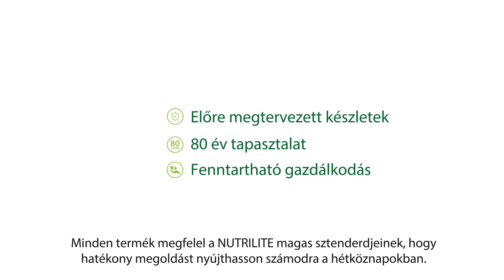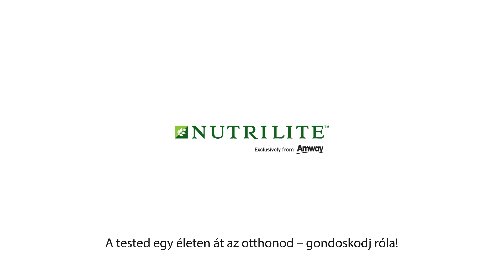[HU] Nutrilite For Me Kits